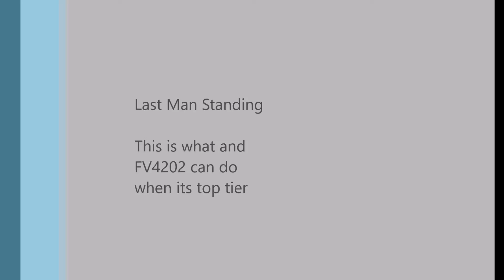FV4202 Rocks! (12 kill full game)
recommend speed up by 1.5X  Kills start at 3:45
by the time i capped i had 5 rounds left